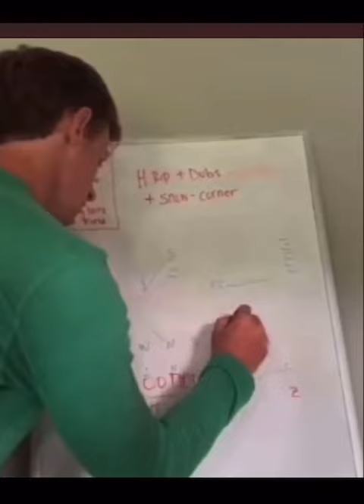Congratulations! Marshall University Commit Colin Parachek! He is just the best dude!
M6sportstraining.com